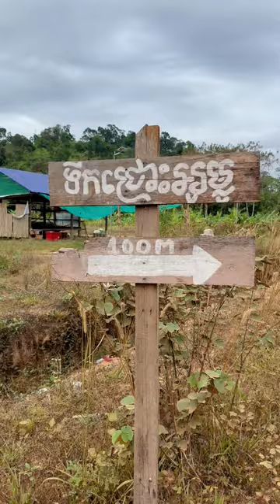ជីផាតដើមខែមករា ទឹកជ្រោះអុរម្លូ ឆាយខ្ពស់ ឆាយជ្រៃ